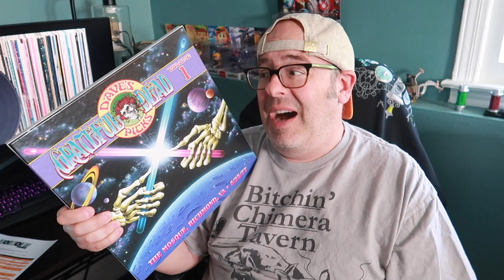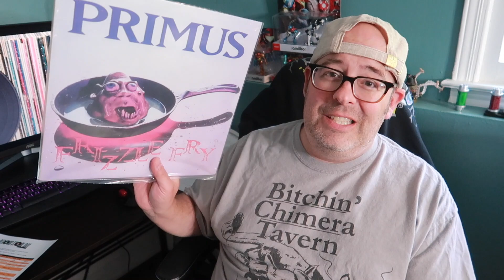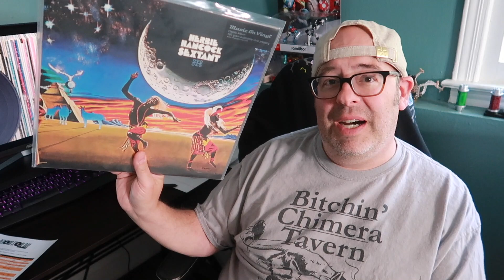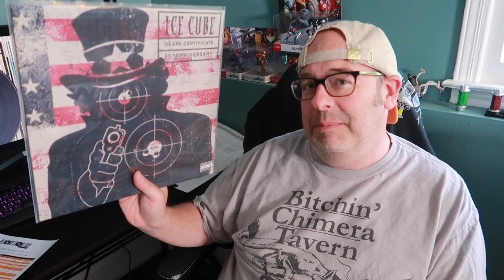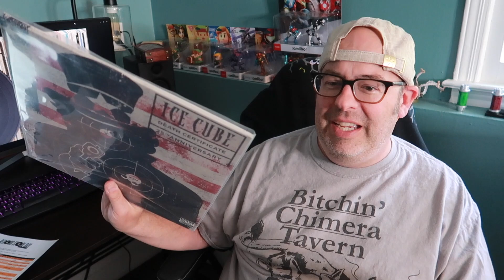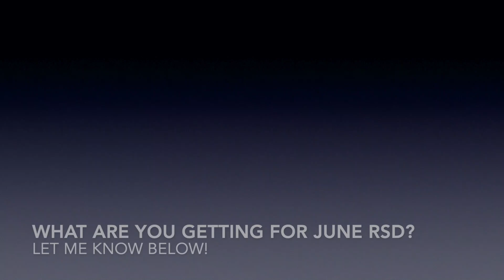New Vinyl and RSD Drop #2 Discussion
Here's what I recently grabbed over the past month.  Also looking over the RSD list, should I wake up early for only 5 records?

EDIT: I filmed this before John F from TMBG got into a bad car accident.  Much love to him and his family, and hope it recovers swiftly!